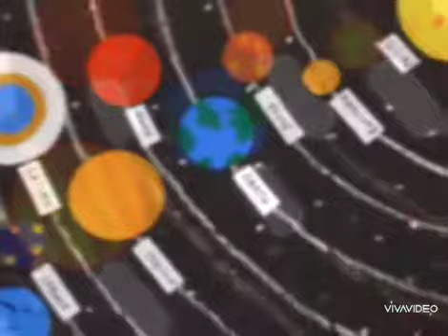Topic Solar System - P8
3R & 3P Planet Family Fingers - Sing Song